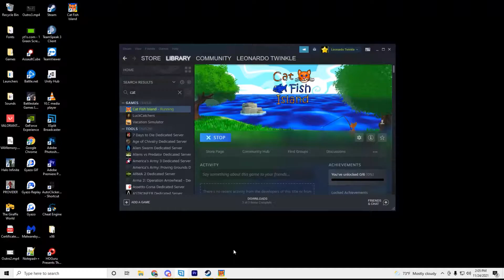Cat Fish Island Gameplay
A relaxing adventure of island fishing. Collect wood and fish to build and bait the most amazing fishing rod the world has ever seen. Start your adventure to catch the mythical fish of legend thought to be only an old tale by the island's inhabitants.